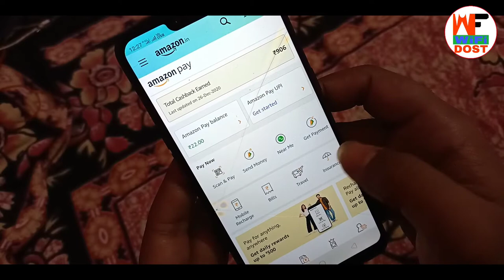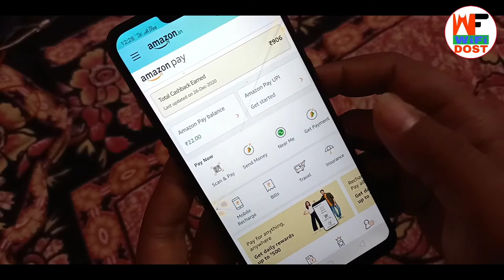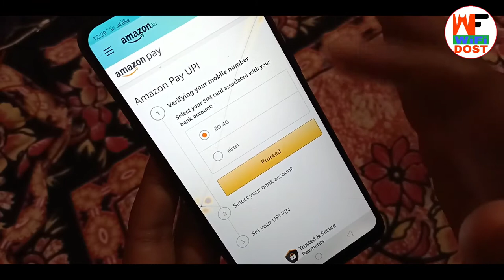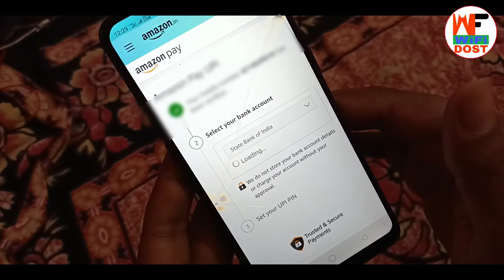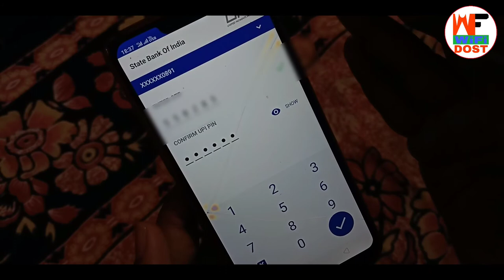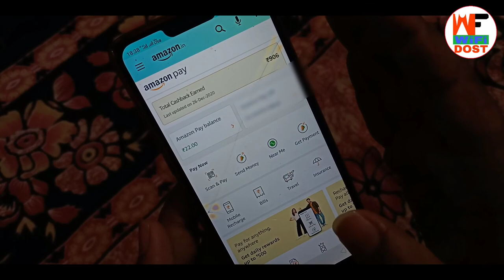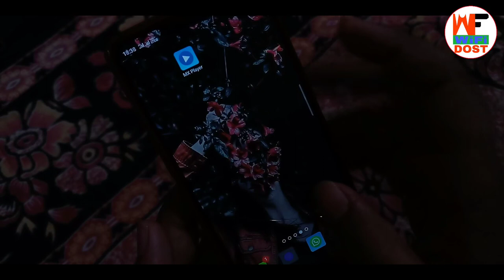amazon upi id kaise banaye | amazon me upi id kaise banaye | amazon pay upi id kaise banaye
👉 UWEK3R 👈

🔴 My Use 🔴